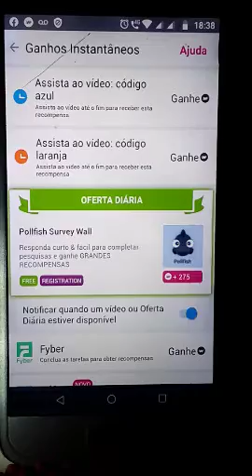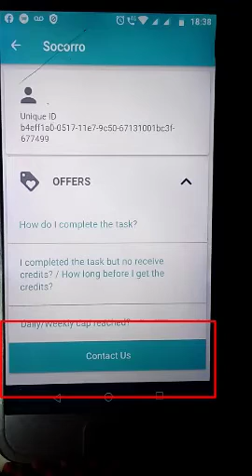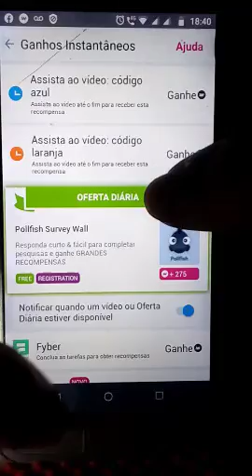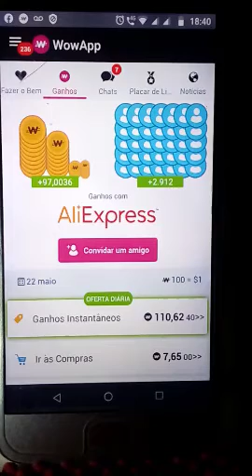Como Enviar Feedback no APPZILO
Para concluir a tarefa, basta seguir as instruções indicadas na descrição da tarefa.
Eu completei a tarefa, mas não recebi
Verifique o histórico de tarefas (um ícone de relógio), você poderá verificar as ofertas que recebeu e o status da oferta. Haverá X dias pendentes para saber quanto tempo você receberá os créditos de cada uma das ofertas concluídas
Limite diário / semanal atingido?
A tarefa atingiu sua disponibilidade diária / semana. Por favor, volte mais tarde. Entre em contato conosco para obter ajuda se você não receber ofertas por três dias.
Contate-Nos